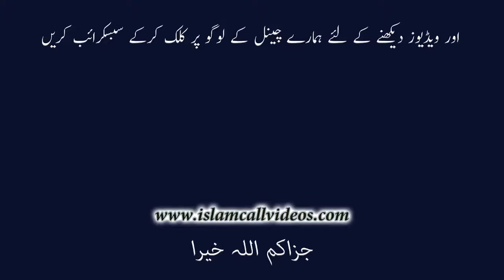A comedy and beautiful message by maulana tariq jameel | A.Rehman & bilal